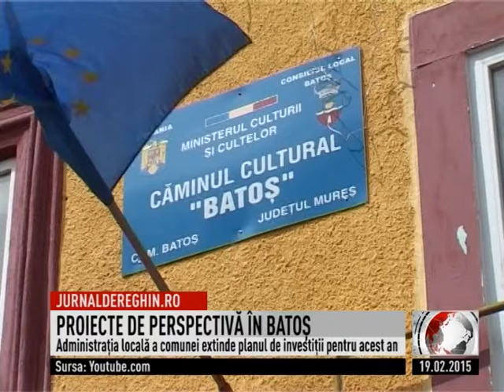PROIECTE DE PERSPECTIVĂ ÎN BATOŞ (2015 02 19)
Administraţia comunei Batoş acordă o mare atenţie investitorilor şi turismului rural. O prioritate a Primăriei şi Consiliului Local este crearea de noi locuri de muncă – obiectiv ce continuă şi în 2015, prin planul de atragere de investitori fie ei străini de zonă sau de ţară. Un asemenea caz este cel al cetăţeanului austriac, implicat în afacerea de producţie a vinului, dovedită benefică şi pentru locuitorii comunei.